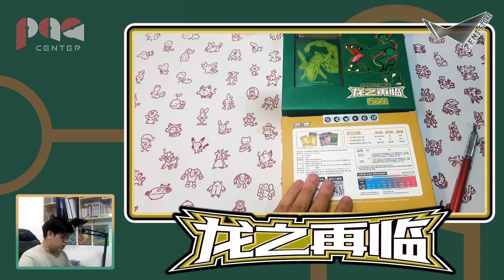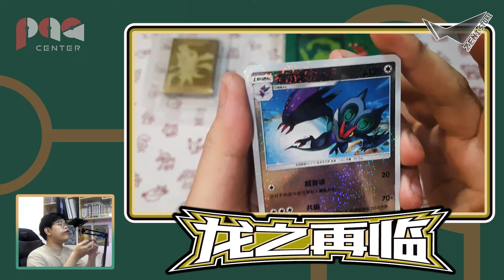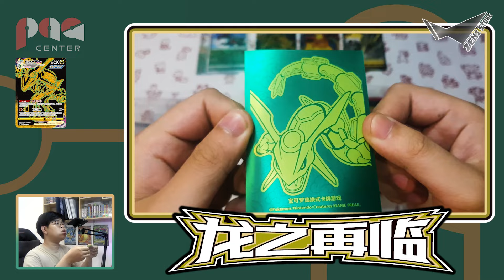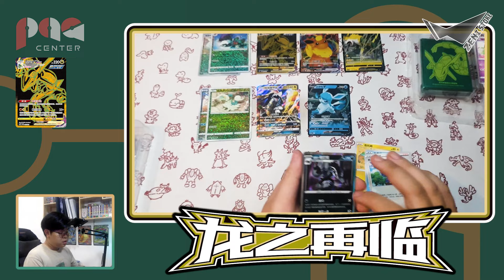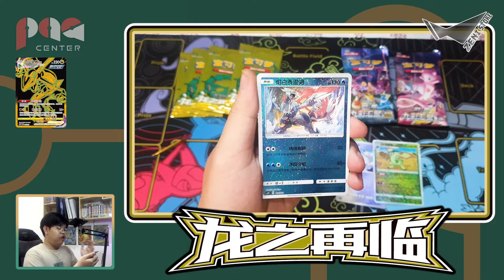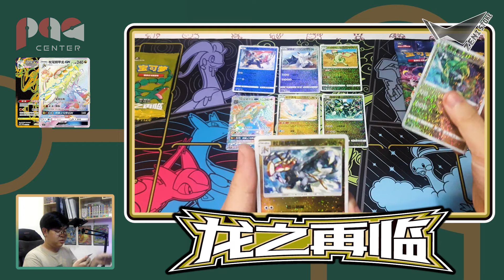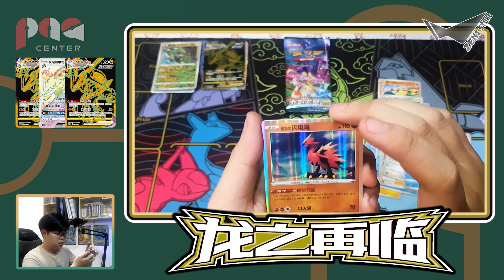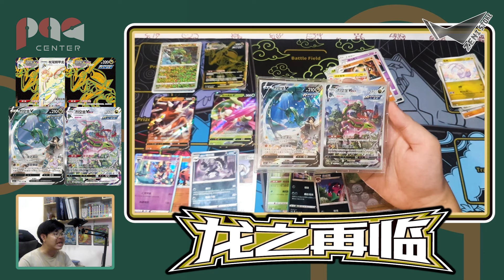Năm Con Rồng RAYQUAZA ĐỘ NTB ra SIÊU HIT trong hộp RETURN OF THE DRAGON | Pokemon TCG | PAG Center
Unbox hộp Pokemon TCG Return of The Dragon! HIT Rayquaza TCG. Unbox Pokemon TCG Return of The Dragon Rayquaza. Mở hộp Pokemon TCG Dragon Return Rayquaza !!! NTB !!!

Cám ơn các bạn đã quan tâm và theo dõi video của team!